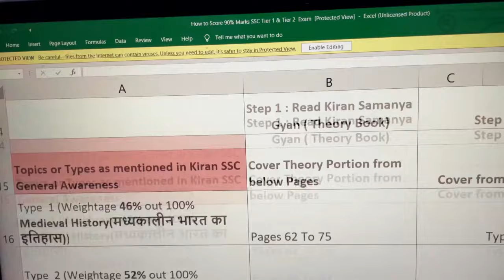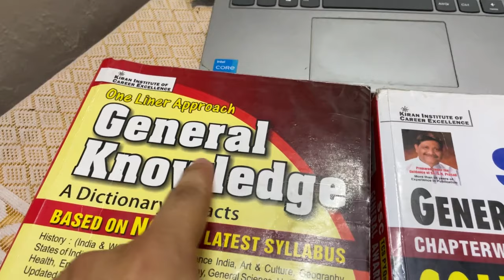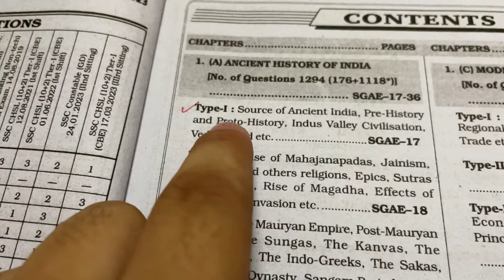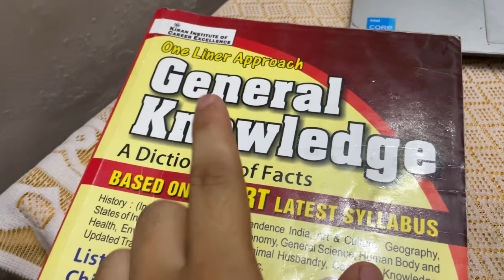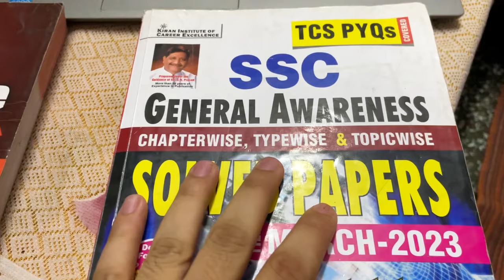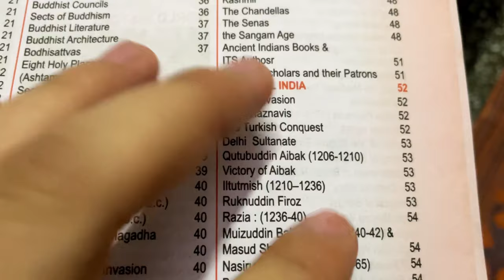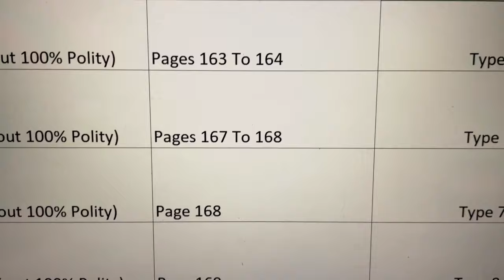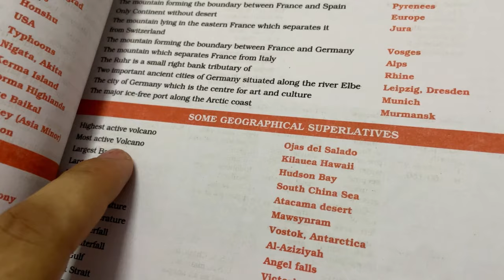Best Way to Score Highest GS in SSC Exams | SSC MTS 2024 GS Strategy | GS Strategy with Analysis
In this video, I have come up with a complete General knowledge analysis of last year's SSC Pattern and also made a brief and precise solution to score highest in the GS section whether it is SSC MTS/CGL/CPO.

 MCQ Previous Year:
SSC G.S (English)
SSC G.S (Hindi)
GS Theory:
Eng Version
Hindi Version